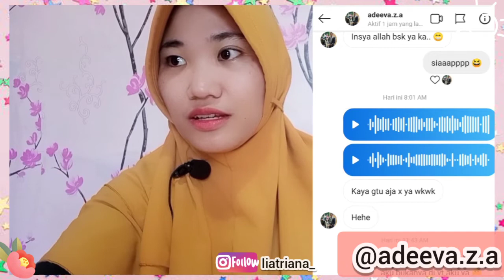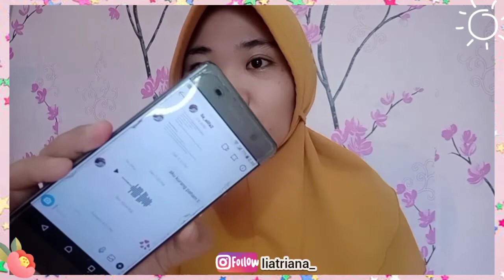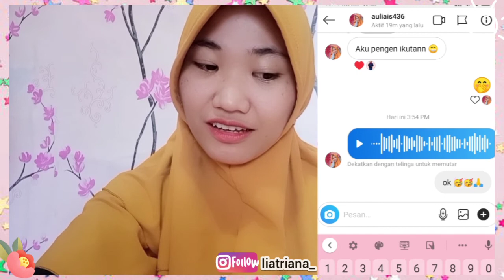SEPESIAL 10K SUBSCRIBER 🥳🥳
Hai hai semuanya 😘
makasih buat yang udah kirim vn nya yaaa 😘 buat yang belum follow ig aku follow ya @liatriana_